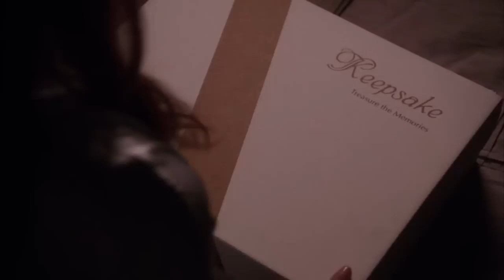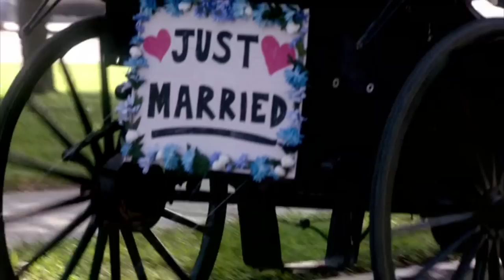Rigsby & Van Pelt's wedding scene - "I'd take the real deal any day."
Scene of The Mentalist season 6 episode 3 "RED WEDDING".